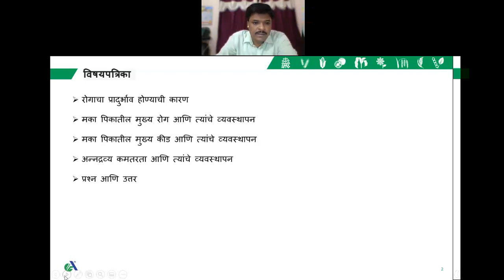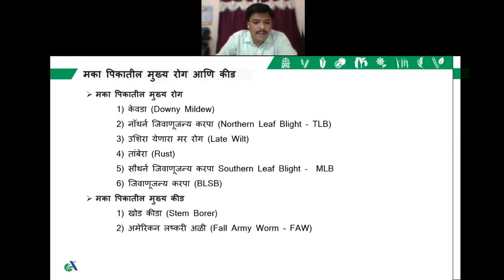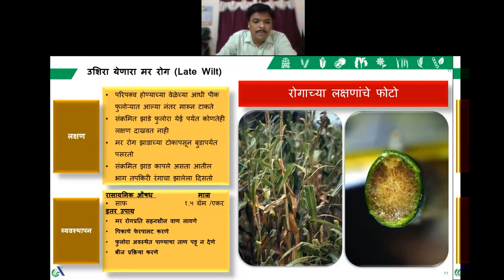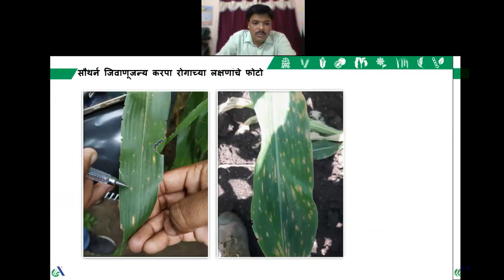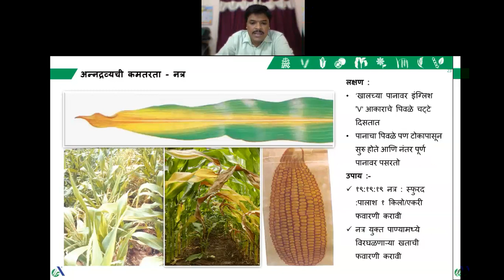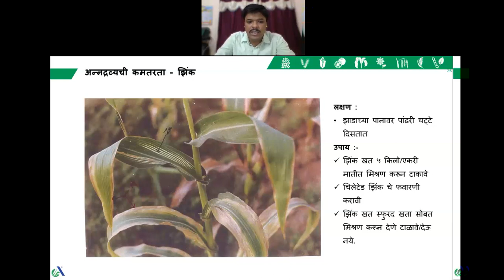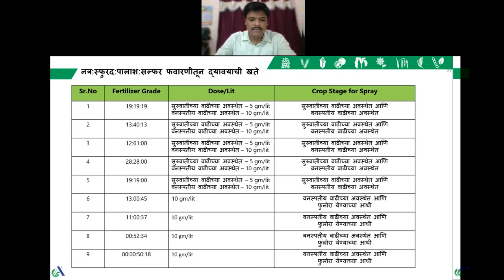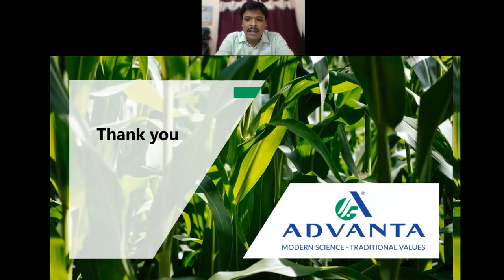How to save your Corn crop from Diseases & Pests - Marathi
How to save your Corn crop from Diseases & Pests